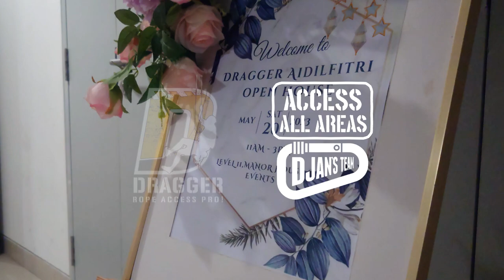Aidilfitri Open House Delights by Dragger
Stay tune!
THREE FINGER SALUTE y’all 😎

Music : 1 HOUR OF LOFI RAYA BEATS TO LISTEN TO DURING THIS CB PERIOD | Mothership Jazz Mix